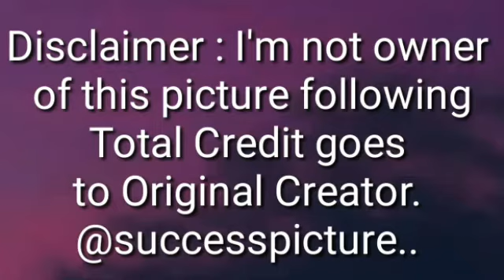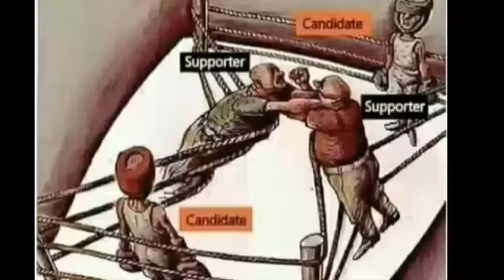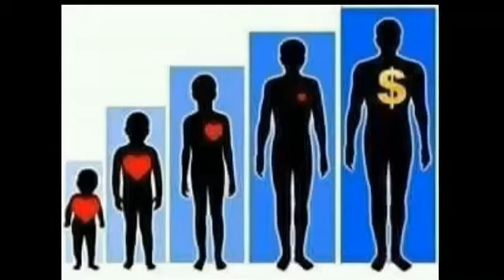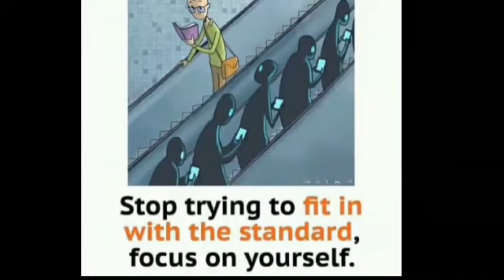Top30 Motivational picture with deep meaning||Sad reality of this world..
TOP🔥30 Motivational Pictures With Deep Meaning | Pictures that speak louder than words
Top 30 Pictures More Powerful Than Words | That Shows Harsh Reality Of Our World | Secret of Success
Top 30 Pictures More Powerful Than Words | That Shows Harsh Reality Of Our World| todays sad reality
Top 30 pictures more powerful than words | one picture million words
That Shows Harsh Reality Of Our World || Sad Reality About Today's Modern World | Powerful Illustrations of Our Sad Reality |

Picture credit
Credit-Sumaya
Credit-@successpictures
Credit- Youtube audio
Credit-sumaya

Motivational Pictures With Deep Meaning, One Picture Millions Words, todays sad reality, pictures that speak louder than words, photos with deep meaning, deep meaning photos, deep meaning pics, powerful images, pictures with hidden meaning, pictures with deep messages, pictures more powerful than words, images with deep meaning, todays truth, sad reality
Motivational Pictures With Deep Meaning, One Picture Millions Words, todays sad reality, pictures that speak louder than words, photos with deep meaning, deep meaning photos, deep meaning pics, powerful images, pictures with hidden meaning, pictures with deep messages, pictures more powerful than words, images with deep meaning, todays truth, sad reality about todays modern world, the sad reality of todays world, todays sad reality whatsapp status, 2021motivation
Motivational pictures#Inspiring#One picture milions world
illustrations with dark meaning, unbelievable, deep meanings illustrations, meaningful illustrations, mothers heart touching images, fucked up world, pictures with hidden meaning, illustrations with deep meanings, pictures that speak louder than words, sad reality about todays modern world, modern era, steve cutts animation, deep meaning pics, steve cutts, todays truth, heart touching images,

Motivation Pictures With Deep Meaning, One Picture Millions Words, todays